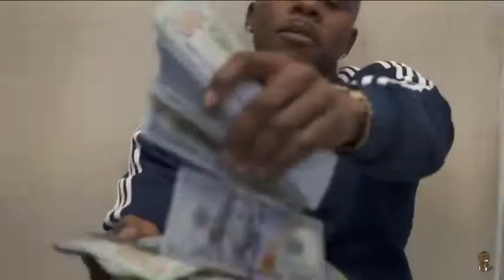DaBaby - Beeper (Official Video)